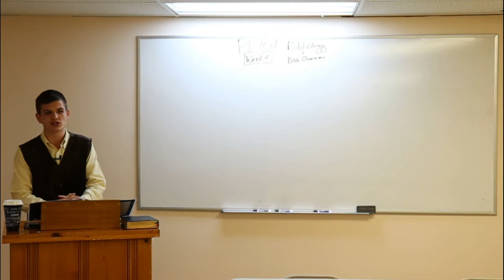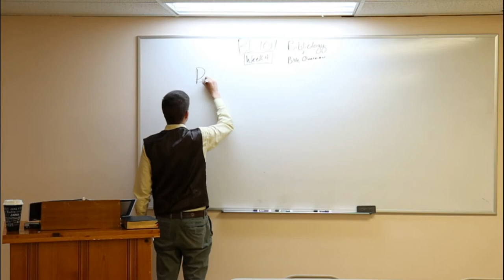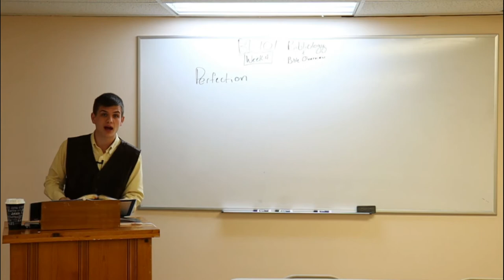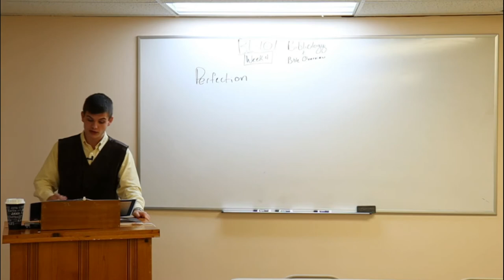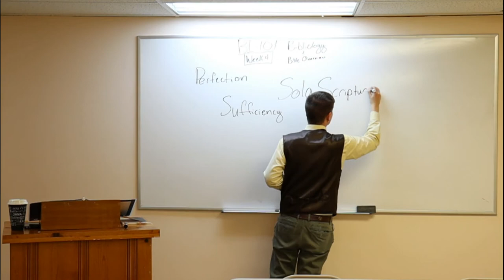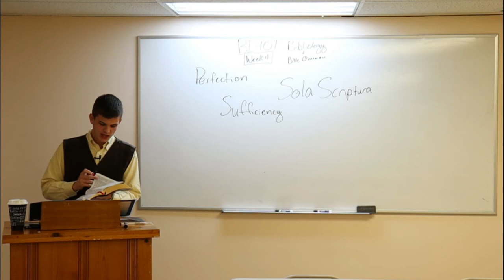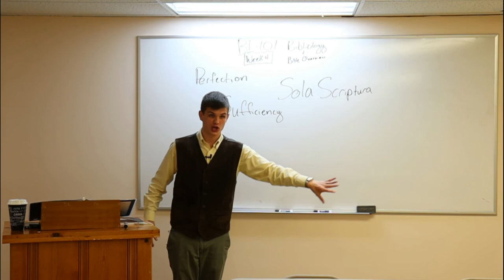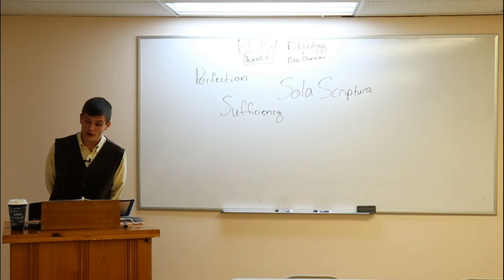BI101 - Bibliology and Bible Overview (WEEK 4)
"I have seen an end of all perfection: but thy commandment is exceeding broad." - Psalm 119:96

PHYSICAL ADDRESS
805 Natcor Drive